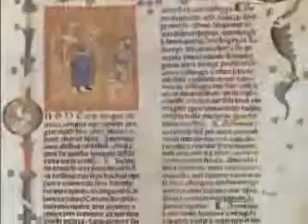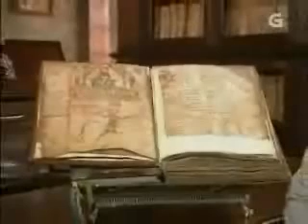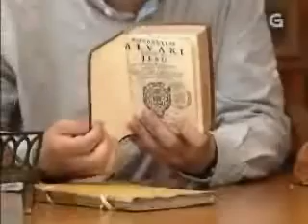Histórias de Galícia - O valor das letras 1/3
Até bem entrado o século XX a maioria dos galegos ou nom fora nunca à escola ou só fora uns meses para aprender a escrever seu nome e pouco mais.

Durante séculos a educaçom de quem se podia educar estivo monopolizada pola igreja católica, que transmitia conhecimentos e tamém dogmas religiosos, graças ao qual os Jesuítas de Monterrei foi um centro punteiro no s. XVI.

Já em pleno século XX, na Galiza tamém houvo escolas laicas, ainda que a maioria dos galegos aprendeu as primeiras letras nas chamadas de escolas de ferrado.